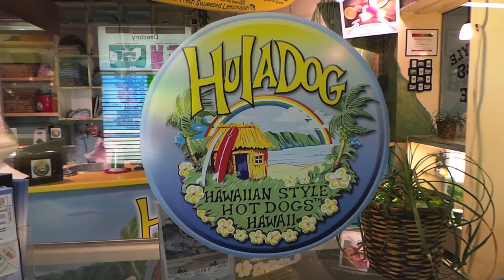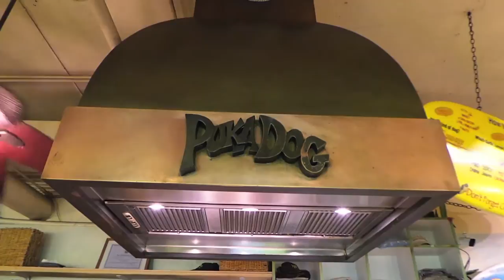Hula Dog aka Puka Dog Experience in Waikiki, Honolulu, Hawaii.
A unique bun toasting and wide range of choice of relish in this coveted hot dog stand that Anthony Bourdain had dropped by too!!

Shot entirely using the Samsung Galaxy Camera.